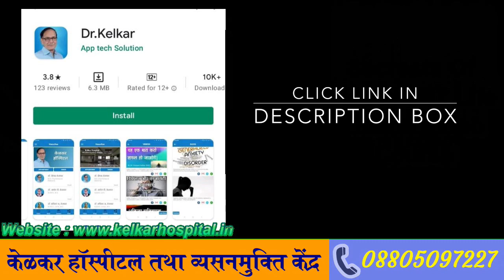आपका पेशंट आक्रमक है ? हॉस्पीटल मे रखनेकी सुविध है। Place For Violent Patients Stay - Dr. Deepak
Is video me aapko mental retardation patient ke bareme jankari milengi.
mental retardation patient ko ghar me rakhana mushkil hota hai .
is patient ko khana khana nahi samazata , toilet karna nahi samazata.
peshab kapde me karate hai, aur chillate hai mar-pit karte rahate hai.
ye patient ko bat nahi karte aata , kisiko kuch bata nahi sakte , aur unko baate samaz nahi aati.
lekin aise patient ko treatment  karne ke bad thoda farak padata hai.
treatment karne ke bad patient apne kapade badalna shuru karta hai. khana kha sakta hai.
aisa patient agar aapke ghar pae hai , ya aapke pahanka hai, jisko gharpe rakhana mushkil
ho raha hai . aise patient ko aap hamare sanmitra manas hospital me aap bharti kar sakte ho.
is hospital me bina rishtedar aap patient ko rakh sakte ho .
aise patient ka ilaj karke accha hone ke bad aap usko le jaiye.

• Psychiatrist
• Hypnotherapist
• Psychotherapist,
• De-addiction Specialist
• Sexologist